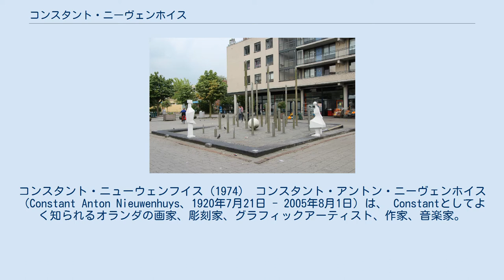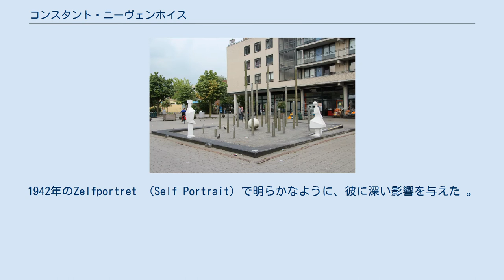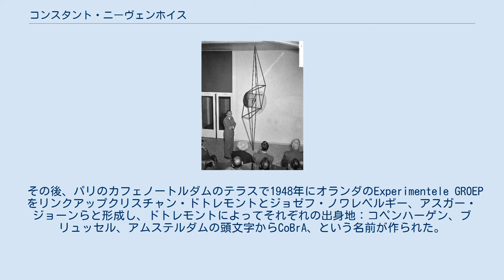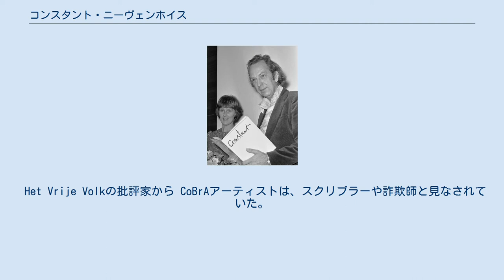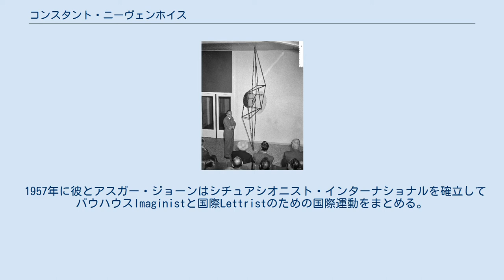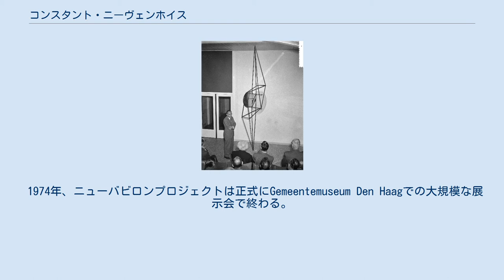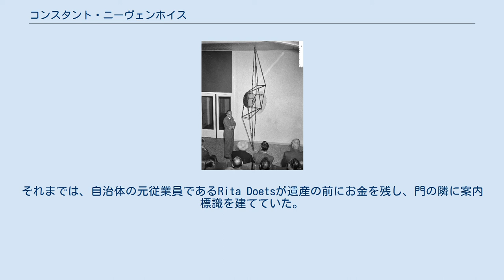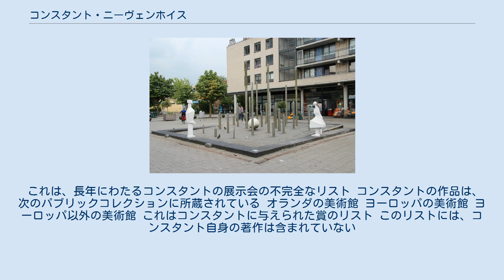コンスタント・ニーヴェンホイス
コンスタント・ニューウェンフイス（1974） コンスタント・アントン・ニーヴェンホイス（Constant Anton Nieuwenhuys、1920年7月21日 - 2005年8月1日）は、 Constantとしてよく知られるオランダの画家、彫刻家、グラフィックアーティスト、作家、音楽家。
 コンスタントは、1920年7月21日にアムステルダムでピーター・ニューウェンスとマリア・コルネリセンの長男として生まれた。
次男であるJan Nieuwenhuysは、1年後に生まれた。
 彼らの両親は芸術に明白な興味を持っていなかったが、両方の息子は芸術家になった。
 幼い頃、コンスタントは情熱的に絵を描き、素晴らしい才能を示した。
 彼は詩を特に好み、文学を読み、楽器を演奏した。
 10代の間に、彼はイエズス会の学校の教会合唱団にいる間に歌うことと音楽を読むことを学んた。
 彼の晩年は、ジプシー音楽に大きく影響を受け、即興音楽のみを演奏した。
 彼はギター、バイオリンを演奏し、45歳でシンバロンの演奏も習得した。
 コンスタントは、16歳で最初の油絵、 DeEmmaüsgangersを描いた。
 それはエマオの信者二人へのイエスの啓示を描写していた。
材料を買うお金がなく、彼は購入した顔料でジュートシュガーバッグにこの絵を描いた。
コンスタントの初期のドローイングと絵画の多くはイエズス会の教育を受け、宗教的に影響を受けている。
それでも、20歳になるとコンスタントはカトリックに背を向けた。
 コンスタントは美術工芸学校で1年間勉強した後、1939年から1941年まで、国立美術館のベルクデンデ美術館に通っていた。
ここの職人技教育は、コンスタントが多くの構造やモデルを構築した彼の「ニューバビロン」時代に特に活用された。
 コンスタントは1941年から1943年までベルゲンに住んで働いた。
ベルゲンセスクールを通じて、彼はポール・セザンヌの作品を紹介された。
1942年のZelfportret （Self Portrait）で明らかなように、彼に深い影響を与えた 。
1942年7月13日、彼は作曲家ヤコブ・ファン・ドムセラーの娘であるマティ・ファン・ドムセラーと結婚した。
 ベルゲン市は1943年にドイツ人によって占拠されたので、コンスタントとマティーはアムステルダムに戻る。
この間、コンスタントはアルベイツァインサッツ （ドイツ人への労働力供給）を回避するために、カルトゥールカマー （ナチの文化会議所）に隠れて登録を控えた。
 このため彼はこのころ自分の技術を行使したり、画材を購入したりすることができなかった。
コンスタントは描くときはテーブルクロスとベッドリネンを使用し、それらを洗い流して再び開始する必要があった。
 戦争中、コンスタントの義理の弟であるヤープ・ファン・ドームセラは「アルベイツァインサッツ」から身を隠すためにアパートに引っ越してきた。
コンスタントをプラトン 、 スピノザ 、 デカルト 、 カント 、 ヘーゲル 、 マルクスに紹介した。
特に後者は、アートと社会に関する彼の後のアイデアに関してコンスタントに大きなインスピレーションを与えた。
 1944年の冬の飢饉の時期、コンスタントの長男、ビクター・ニーウェンホイスが誕生。
 戦後、コンスタントと妻と息子はベルゲンに戻り、1946年にアムステルダムに戻り、 アルティス動物園の向かいのアパートに住んでいた。
 戦争が終わってからコンスタントは何年もの監禁と制限の末、アーティストとして拡大し成長することができ、そして芸術的に自身を解放し、それを芸術制作の複数の技術で実験した。
 彼はキュービズム 、特にジョルジュ・ブラックに触発された。
 1946年に娘マーサが生まれ、1948年に娘オルガが続いた。
 1946年、コンスタントは初めてパリに旅行し、デンマークの若手画家アスガー・ジョーンにで会う。
 ジョーンとコンスタントの友情は後に、前衛的運動であるコブラ（CoBrA）の基礎を形成した。
 1948年7月コンスタントはCorneille 、カレル・アペルと兄弟Jan Nieuwenhuysと　Experimentele Groep in Holland Reflex を設立。
 雑誌「 リフレックス 」の初版は、...